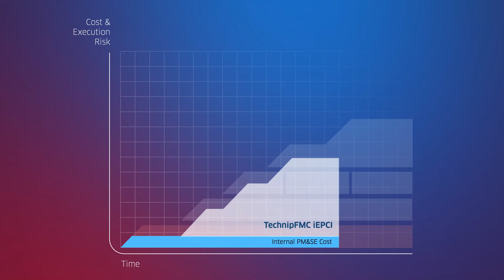TechnipFMC iProduction™ Save Time and Cost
Our integrated Engineering, Procurement, Construction and Installation (iEPCI™) model is revolutionizing subsea projects. iProduction™ brings the same thinking to onshore production. This integrated approach has demonstrated improved field outcomes and ROI.